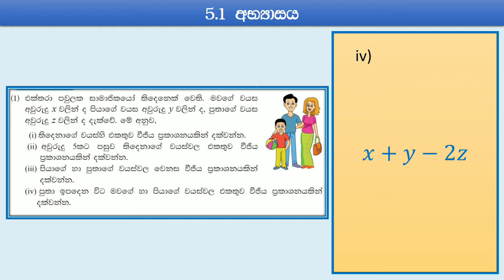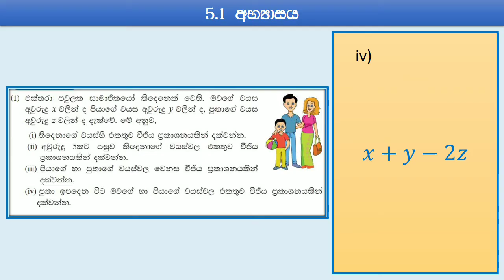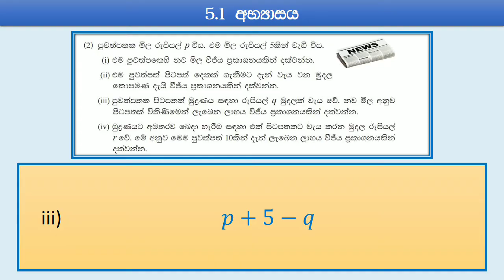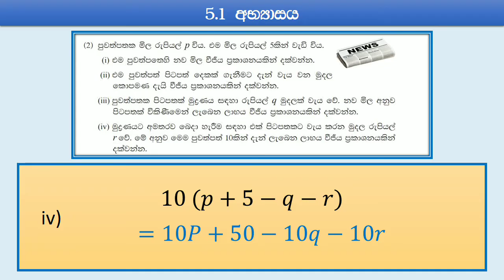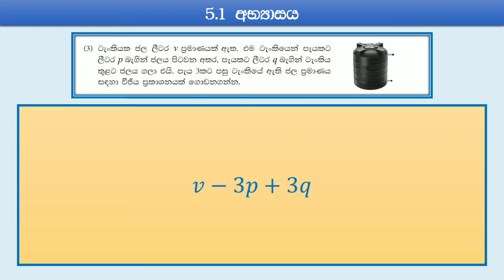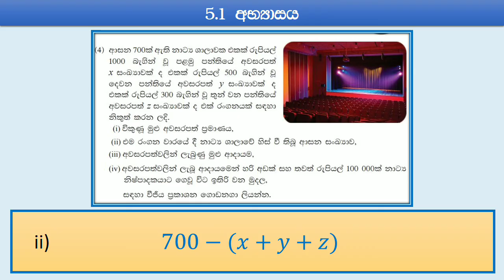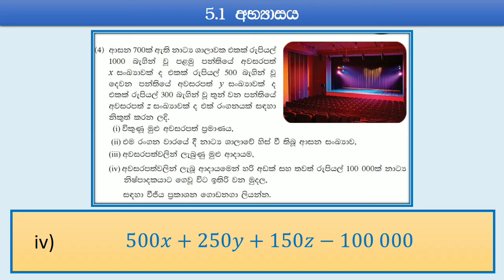Grade 8 - Activity 5.1 🤩 8 ශ්‍රේණිය - 5.1 අභ්‍යාසය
8 ශ්‍රේණිය ✏️ (05) වීජීය ප්‍රකාශන
Grade 8     ✏️ (05) Algebraic expressions